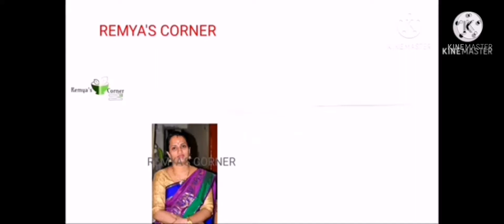DollCake#How to make doll cake/eggless cake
Doll cake ingredients

1: maida (1 cup)
2: butter( 50g)
3: powederd sugar (1 cup)
4:vanilla essence (1tsp)
5: baking powder (1/2tsp)
6: baking soda (1tsp)
7: vinegar (1tbsp)

8: wipping creme (2cup)
9: red and yellow food color (1trop)

Dates Carrot and Milk Cake /, ഈന്തപ്പഴം, കാരറ്റ്, പാൽ  കേക്ക് / no oven, no egg